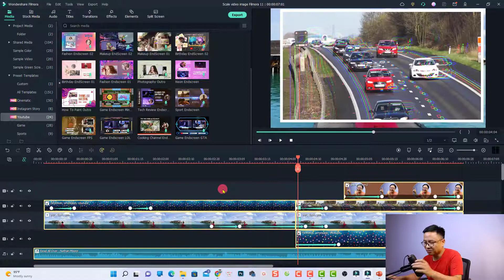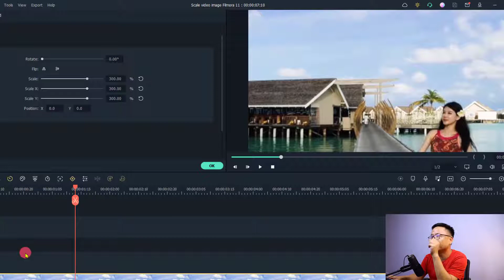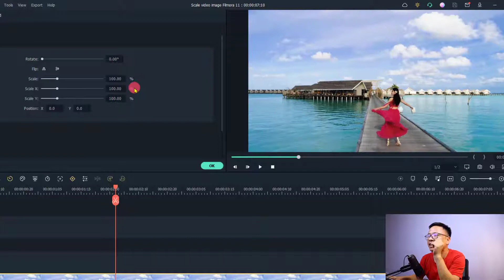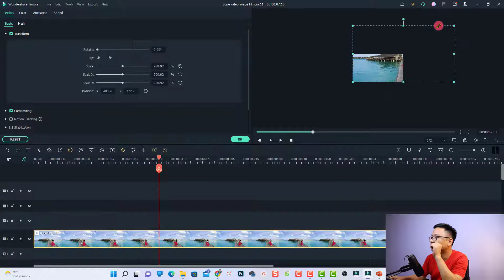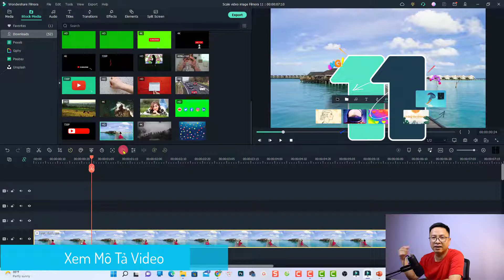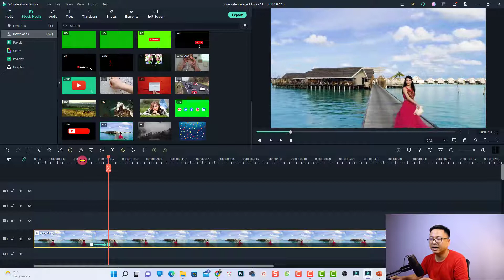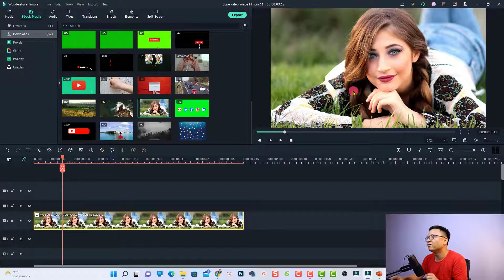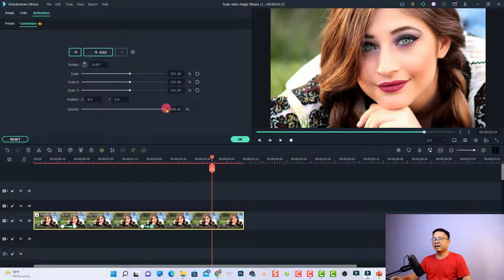Hướng dẫn Scale Video và Ảnh Trong Filmora 11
Tham khảo dịch vụ của Elearning Supporter Tham khảo giá phần mềm Filmora 13 mới nhất ở đây đã nhé Video này hướng dẫn các bạn scale video và ảnh với phần mềm Filmora 11.